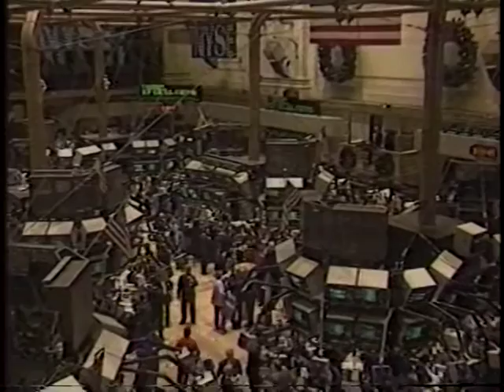December 27, 1991 KGTV Ch. 10 - 1992 Stock Market Predictions